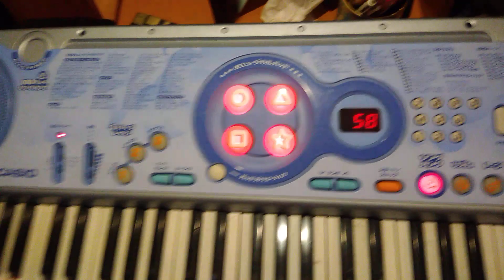2021年2月7日